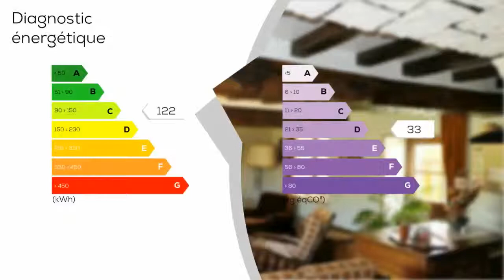A vendre - Maison/villa - CETON (61260) - 6 pièces - 157m²